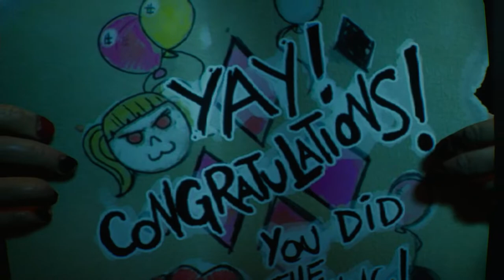GOTHAM KNIGHTS - PS5 Walkthrough - PART 13 - DR Q AT THE MONARCH THEATRE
GOTHAM KNIGHTS Gameplay Walkthrough Part 13 includes the missions...

HQ 1.2 - Dr Q At The Monarch Theatre

This no commentary HD walkthrough for GOTHAM KNIGHTS available on PC PlayStation 4 Xbox One PlayStation 5 Xbox Series X|S will include the Full Game Main Campaign Story Missions Side Missions Collectibles Cutscenes Gameplay and Ending.